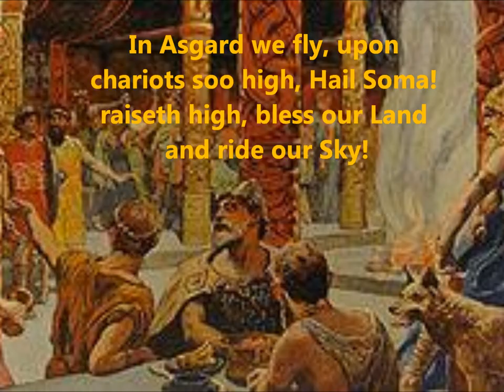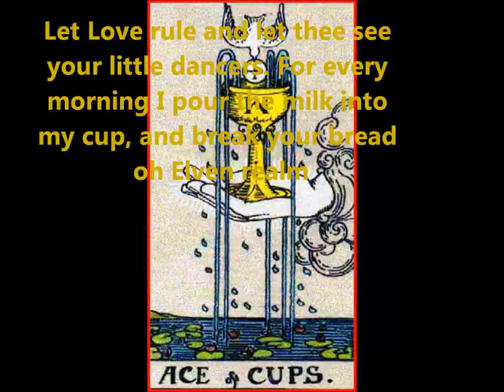Norseatru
"And whose name forth that calleth thee, the choir of Angels singeth with me. And the knowledge we seek is fom the Tree, Yggdrassil and frost, the Elves and ferns, that grow under shady Pines, in forests deep there lie the Rings. Hail Haoma! calleth forth, say Ahura Mazda, whom telleth at fountain on sunny dae, bring libations to our Altar, oh sunny one, god of fire, and Indra Vayu how by thy draught, presseth forth by Sarasvatti come and Thundered sky, we called the son of Odin who knew the Runes, as liketh I, to learn of us,... Alfarian Skies! and dusted lair ladden with goblets here and jewels in silver bowls so Armor shines in dragons caves that call to gremlins and goblin kings that prance the moonlit forest night, like Berzerkers as like I who rage at wrong whom harness the strength of the Bear!."

                                                      "The Way of The Elf"

 "Truar King! Truar Sky! ladden thee with Kine and kinder so Love, oh Light Bearer! be mine! let me sing in choir of muse, the choir in Hevene. In Asgard we fly upon chariots so high. Hail Soma! raiseth high! Bless our Land and ride our Sky! Free sparrows bring our Pixies now rideth wings like shine on light. Danceth light from tasseled charms, hung from branch of knotty Pines, that light dance from crystals shone. Bringeth Rainbow upon thy room that I lay in Twilights hour. Dwell not long in your Quest. Walk amidst the land in greener path. Take the route between thy trees over the roots and upon the stones! Walk with me oh Fae for let me be thy King and Prince! Make me young and walk in light. Let love rule and let thee see your little dancers. Every morning I pour the milk into my cup. For many many Rings are in my jar all dried in the shade of the forest, and aged for years upon years. Oh Fly Amanitas be my friend, and let us sing the Forest together!